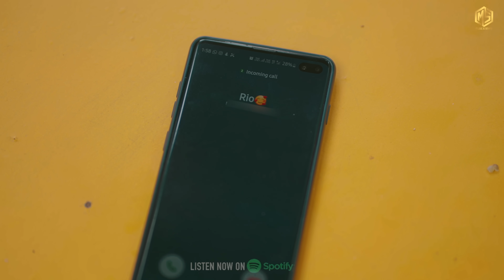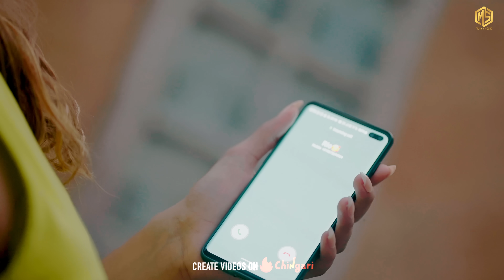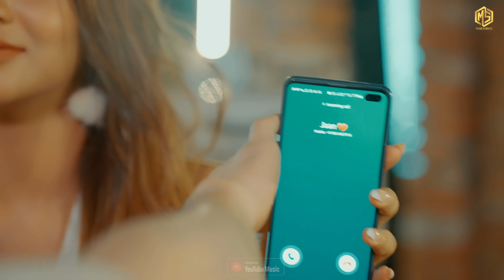Unfaithful (Official Video) | Jaan k Sanu | Rio | Naqiyah Haji | Mika Singh | Latest Hindi Song2022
Presenting The Song, Unfaithful, Starring Rio & Nahiyah Haji, Sung by Jaan Kumar Sanu, Lyrics Penned by Sufi Khan, Produced by Mika Singh & Dr. Tarang Krishna.

CREDITS :

Singer : Jaan Kumar Sanu
Feat.: Rio Chadha (Gananay) &  Naqiyah Haji
Composer : Sufi Khan
Lyrics : Sufi Khan
Programmed By : Chandraniv Saha
Makeup & Hair : Mana Mahapatra
Stylist : Mohit Kapoor
Produced By : Mika Singh & Dr. Tarang Krishna

VIDEO CREDITS :

Video Director : Sumit Bhardwaj
DOP : RonakFilms
Assistant DOP : Mohit Verma
Edit : Error
DI/Colorist : Sahil Sanon
Production : Shobayy Music LLP
Crowd Manager : Sushil Jaiswara
Support Crew : Kush, Javed, Arun & Gaurav Gangwal
Crowd : Pratishtha, Devesh, Sakshi & Priyanshu.
Lights : Media Lights(Bittu Ji)